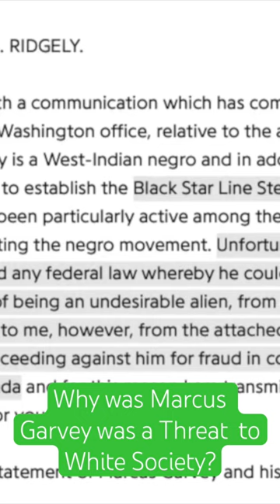Marcus Garvey Broke No Laws, wanted to Leave America, so Why Was he a Threat?